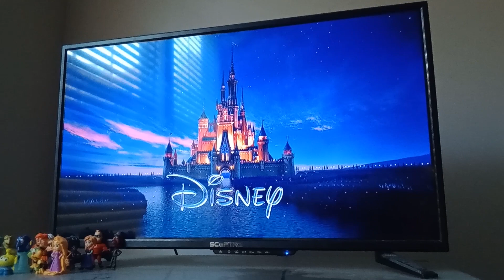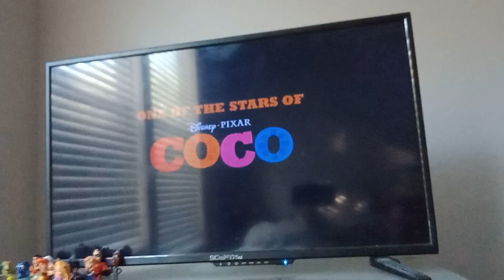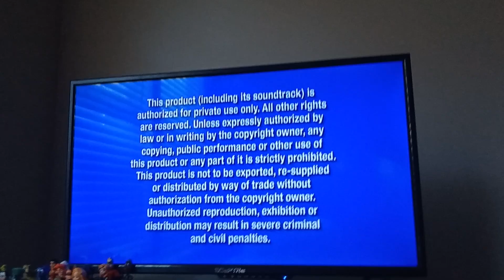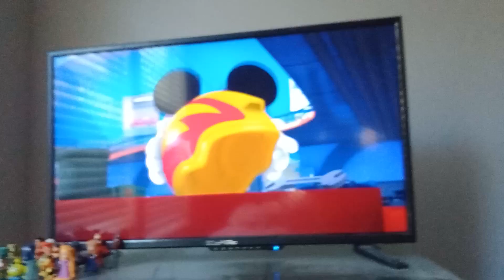Opening to Mickey and the Roadster Racers: Start Your Engines DVD (2017)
Here's the Order:

1. Disney Logo
2. Disney FastPlay Menu
3. Coming Soon to Theaters Bumper
4. Coco (2017) Trailer
5. All Films and Promotions Screen
6. FBI Warning Screen
7. Commentaries and Interview
8. Start the Show!